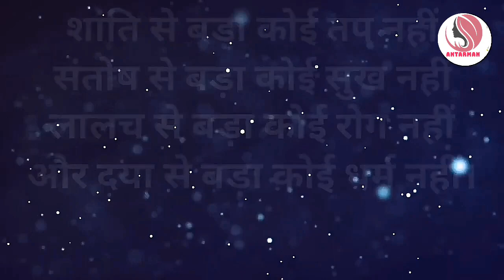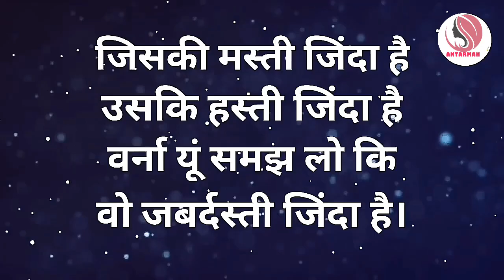Powerful motivational speech hindi video||अगर खुश रहना चाहते हो दोस्तों, तो...!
motivationalspeech motivatinalvideo motivationalthoughts motivation hindimotivationalvideo hindimotivationalspeech This channel is about motivational speech and energetic quotes to motivate you to work hard in life and face all the challenges. Student will also get study tips and inspiration in my videos. Change your life with best motivation and fill your life with positivity. Thankyou💐💐💐💐💐💐💐